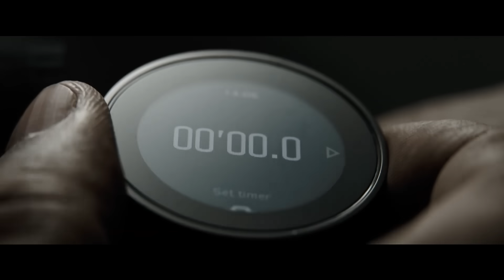THE EQUALIZER 3 Trailer 2 (2023)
THE EQUALIZER 3 Trailer 2 (2023) Denzel Washington, Dakota Fanning, Action